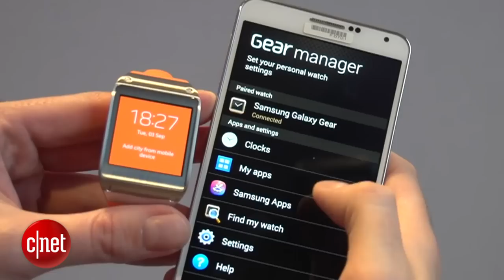CNET News - New smartwatches from Samsung and Qualcomm unveiled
The market for high-tech watches just became more competitive, but still lacks a device from Apple. CNET's Sumi Das rounds up the current crop and looks at the features, from touch screens to cameras to built-in headsets.